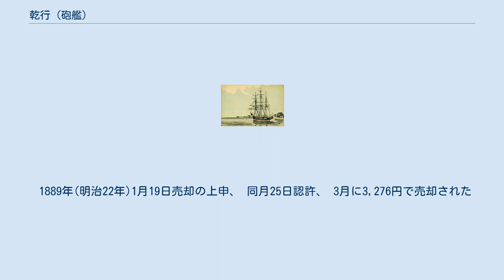乾行 (砲艦)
乾行(けんこう/旧仮名:けんかう)は日本海軍の軍艦。
 元薩摩藩所有の3檣バーク型砲艦。
 乾行は「正道に従ってすこやかに努め行う」意味で、『易経』にある「渉大川乾行也」(大川を 渉（わた）るや乾行なり)の句が出典になる。
 原名ストーク(Stoyk)を薩摩藩が元治元年(1864年)に購入し、乾行丸と命名された。
 戊辰戦争では寺泊沖海戦に参加し、旧幕府運輸船順動丸を擱座、自焼に追い込む。
 薩摩藩から新政府へ献納され、明治3年6月13日(1870年7月11日)に兵部省が受領、乾行艦と呼ばれた。
 1872年から翌年にかけて機関が撤去され、 以降は練習艦として使用された。
 1881年(明治14年)9月12日に除籍、1889年(明治22年)3月に船体が売却された。
 3檣バーク型砲艦。
 機関は横置2筒機械で推進はスクリュー・プロペラだった。
 機関は1872年(明治5年)から翌年にかけて撤去された。
 右上表の要目は主に『薩藩海軍史』と『帝国海軍機関史』による。
 その他の文献による船体主要寸法は以下の通り。
 元はイギリス海軍のアロー級砲艦ビーグル(HMS Beagle) とされる。
 但し、HMS Beagleの建造はロンドンで1854年に竣工と日本側の乾行のデータと一致しない部分がある。
 『海軍歴史』その他ではリバプールで1859年建造のストーク(ストルク)とされている。
 また『帝国海軍機関史』では原名ビーグル、後にストークとあり、 通常上記のビーグルとされている。
 建造年に関しては日本でも疑問が投げかけられており、「1854年から翌年にイギリス艦としてクリミヤ戦争に参戦し、船体に当時の弾痕が残されていた」ので建造はそれより古いとの意見があった。
 また別に「クリミア戦争前にイギリスで建造された十数隻のうちの1隻」ともする。
 なおダーウィンの乗船したビーグル号が後に本艦となったという話もある が、年代が違い明らかな間違いである (ダーウィンの乗艦は第3代HMSビーグルで、乾行は第4代HMSビーグル)。
 『薩藩海軍史』によると、ストークは1859年出版の『世界の海軍』に「60馬力、砲20門」と既に記載があるという (建造はこの年以前になる)。
 またビーグルは『世界の海軍』に「1854年製造、477噸、160馬力、砲4門」で載っており、ビーグルの方が乾行に近いとしている。
 日付は明治5年まで旧暦とする。
 原名はビーグル、後にストーク。
 薩摩藩がグラバーから75,000ドルで購入、 元治元年7月23日(1864年8月24日)長崎で受領した。
 慶応3年11月(1867年12月頃)の島津忠義上京の時、乾行丸は修理中だった。
 戊辰戦争 戊辰戦争では丁卯丸と共に北陸方面に進攻した。
 慶応4年3月18日(1868年4月10日)鹿児島を出港、3月22日(新暦4月14日)長崎に寄港し、兵器等の準備を行い4月1日(新暦4月23日)出港、4月4日(新暦4月26日)兵庫に到着した。
 閏4月5日(新暦5月26日)三田尻に回艦し、長州藩軍艦と合議し、新政府軍応援の内命を受けた。
 一旦兵庫に戻った乾行丸は閏4月14日(新暦6月4日)三田尻に到着、閏4月15日(新暦6月5日)下関着、丁卯丸と進攻の打ち合わせをした。
 5月13日(新暦7月2日)に丁卯丸、大鵬丸と共に下関を出港、翌日隠岐島に入港し、同地の擾乱を平定した。
 5月16日(新暦7月5日)3隻は敦賀港着、以降輪島、蛸島、越後今町を経由して5月22日(新暦7月11日)柏崎に到着した。
 同地を丁卯丸と同日発、陸上進軍の支援を行い、5月24日(新暦7月13日)出雲崎着、外輪船を砲撃、擱座させた(寺泊沖海戦)。
 この船は幕府側の順動丸で、自焼して失われた。
 その後は5月26日(新暦7月15日)柏崎発、七尾港、小木港、新潟港と移動し、6月3日(新暦7月22日)柏崎に戻った。
 この時石炭が底をつき、薪を燃料にした。
 6月11日(新暦7月30日)七尾着、ボイラー下の船体が焦げており、同地で修理に従事した。
 新潟の陸上戦闘は苦戦しており、海軍への応援の必要だったため、乾行丸の石炭は全て丁卯丸に移し、丁卯丸は2、3日の行動が可能になった。
 7月16日(新暦9月2日)同地に摂津丸が入港、同艦は砲が破損していたため、乾行丸の砲4門と弾薬を移設、乗員24名も摂津丸に移乗した。
 7月25日(新暦9月11日)松ヶ崎で陸兵上陸の...